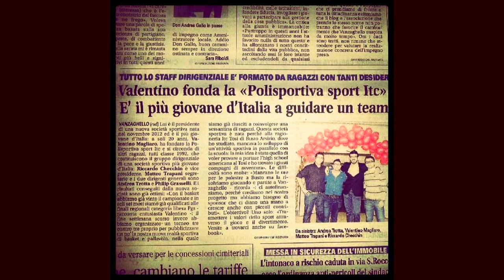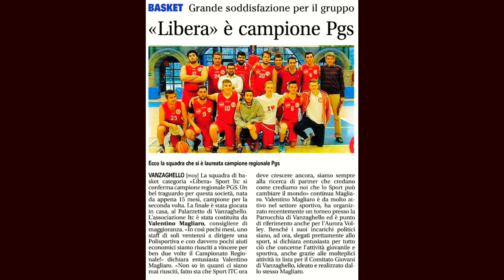Scrivere il Futuro | Valentino Magliaro | TEDxYouth@ITTColombo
Fino a quando le proprie passioni incidono sul proprio futuro? Incontrando persone che stravolgono la vita, come cambiano le proprie passioni?
Il futuro si scrive in parte da soli e ad un certo punto, da soli non basta più!  Classe 1992, selezionato dalla Obama Foundation con l'obiettivo di formare i leader del futuro nel generare impatto sociale.

Head of Education di Canva per l'Italia, è Fondatore e Amministratore di Humans to Humans (HtoH), l'Agenzia di Edutainment che sta innovando l'Education coinvolgendo YouTuber, Influencers e Creators. This talk was given at a TEDx event using the TED conference format but independently organized by a local community.